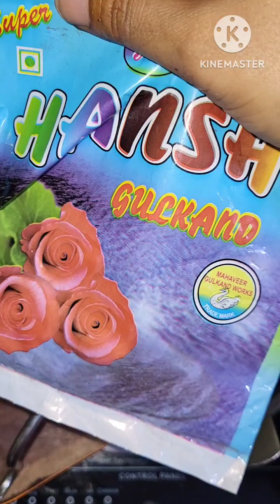ଆଗରୁ ଶୁଣି ଛନ୍ତି କି? ପ୍ରଥମ ଥର youtube ରେ ପାନ ପୋଡପିଠା ରେସିପି। Paan milk cake Arnna samparnna odia